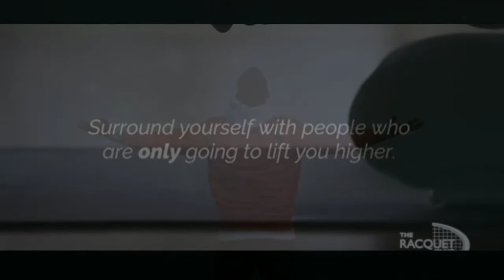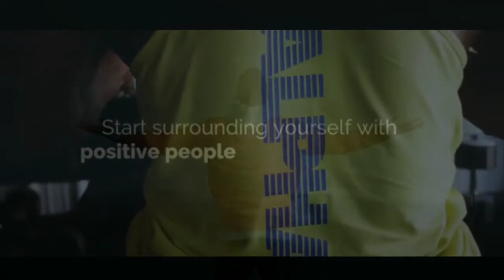SURROUND YOURSELF WITH THOSE, WHO SEE GREATNESS WITHIN YOU. (gym motivation) //by Ankit dhedhi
You are only going to be as good as the people you surround yourself with so be brave enough to let go of those who keep weighing you down.
Surround yourself with the DREAMERS and the DOERS. the BELIEVERS and THINKERS. but most of all, surround yourself with THOSE WHO SEE THE GREATNESS WITHIN YOU, even when you don't see it yourself.

We believe this video has no negative impact on the people, we actually believe it supports them!!

We never upload a video as it is, we only use parts from videos.